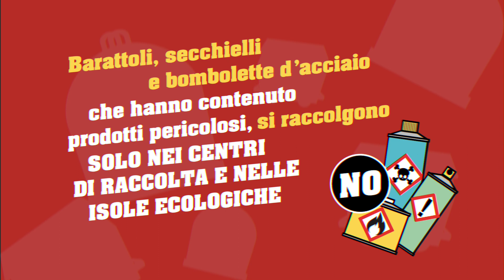CASSONETTI DA INCUBO - Ep 4 - Un Passato Pericoloso (raccolta differenziata acciaio)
Confezioni in acciaio come i secchielli di vernice? I barattoli di solvente? I flaconi di olio minerale? Occhio al simbolo che si trova sulla confezione: se c’è un segnale di materiale pericoloso, infiammabile o inquinante, fategli fare la fine che meritano, nella raccolta speciale o nelle isole ecologiche, anche se sembrano vuoti. Meglio non rischiare, con certi tipi!

Un progetto ideato e realizzato da
Studio A&C Comunicazione per Toscana Ricicla

Con la collaborazione e il contributo dei Consorzi di Filiera
TRASH in THE CITY dietro le quinte:

ART DIRECTION
Sonia Ciaranfi

SOGGETTO
Donato Di Miceli

GRAFICA
Elisabetta Miele

SCENEGGIATURA
Sonia Ciaranfi, Donato Di Miceli, Stefano Silvestri

CASTING E DIREZIONE ATTORI
Stefano Silvestri

PRODUZIONE ESECUTIVA
Atom Production

REGIA
Francesco Pacitto

Fabrizio Todesco

OPERATORE
Frank Burchietti

FONICO
Alessandro Pretelli

ASSISTENTE
Valentina Belli

SCENOGRAFIE
Nicola Tatano

MONTAGGIO
Riccardo Pretelli

BGM ORIGINALI
Giacomo Lauria

MAKE UP
Caterina Pelosi

ATTORI
Gaia Nanni
Marcello Sbigoli
Monica Bauco
Marco Natalucci